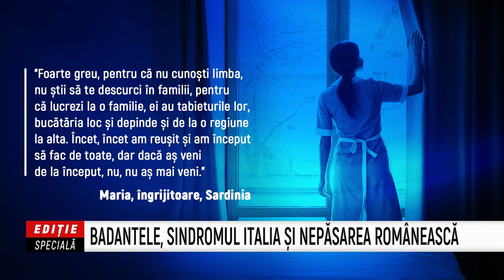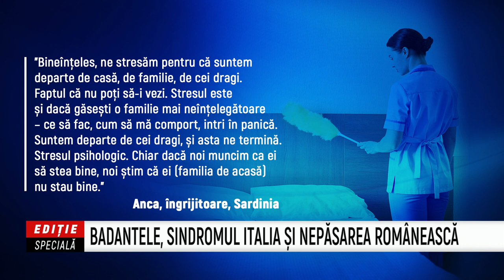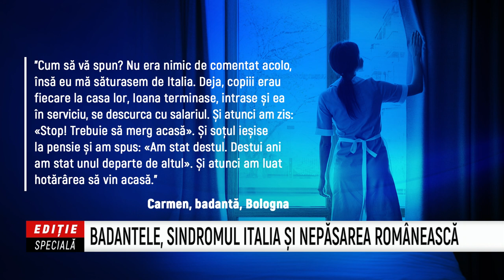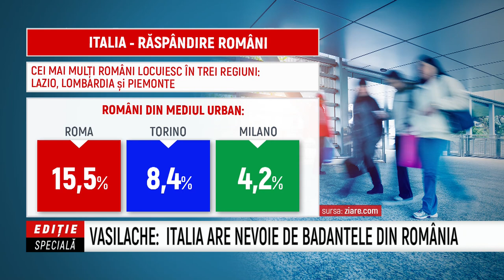Editie Speciala - Gabriela Spitzka - Eugen Tomac - Laszlo Borbely - Roxana Bojariu- P1 | MetropolaTV